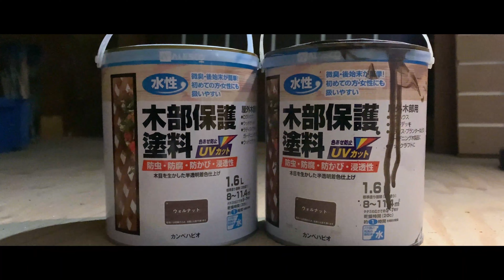【DIY】ガレージ制作 Garage Life 中古住宅リノベーション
年末年始の連休を使って、ガレージ内のスペースに小さな部屋？小屋？を作りました。
トータル1週間で完成。
材料の木材の値段も高騰しているので、目立たない場所は端材やパレットを解体して材料を確保。
とりあえず居心地の良いスペースが完成しました。